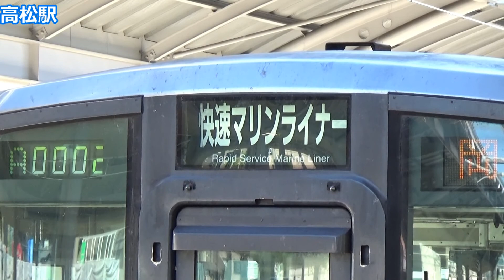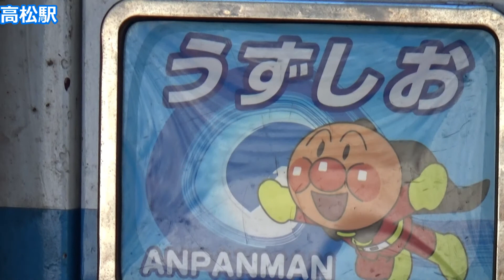【いろいろな特急発車！】瀬戸大橋線・予讃線・高徳線 高松駅 発着動画集【2000系しまんと・2700系・キハ185うずしお】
四国を代表する気動車特急が勢ぞろい！
2020年夏撮影